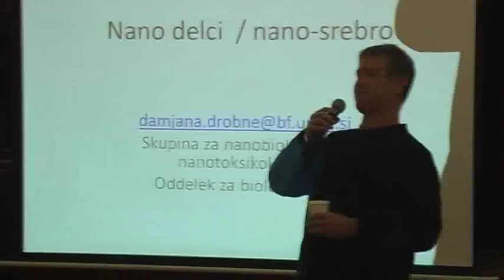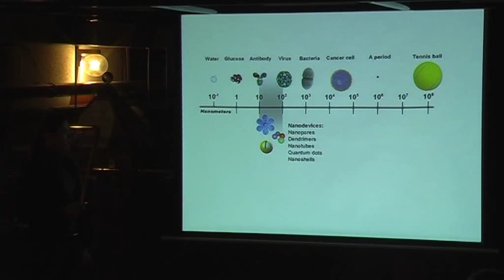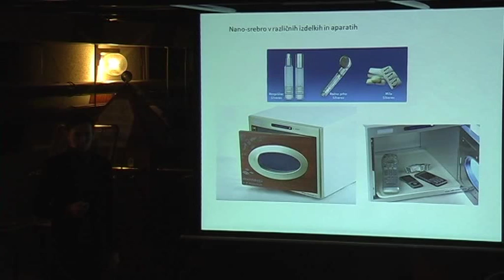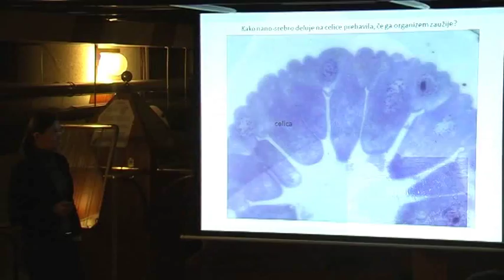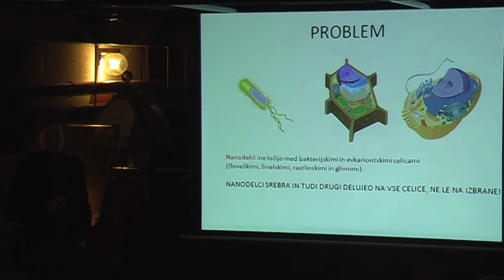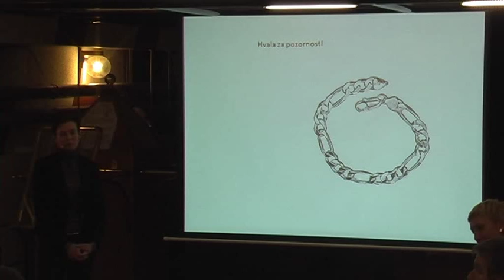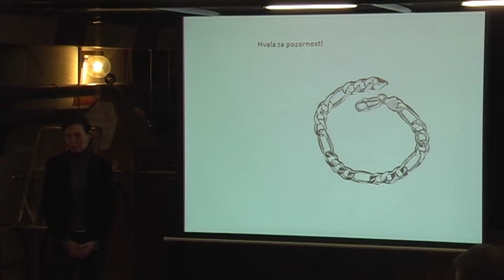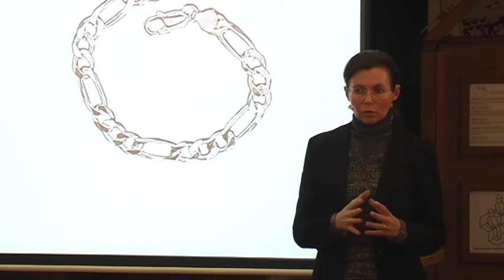Dr. Damjana Drobne: Nanosrebro - lepo in koristno, a pozor, neužitno!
Predavanje, ki ga je organizirala Hiša eksperimentov, je potekalo 24. novembra 2011 v slopu aktivnosti "ZnaČaj znanosti".